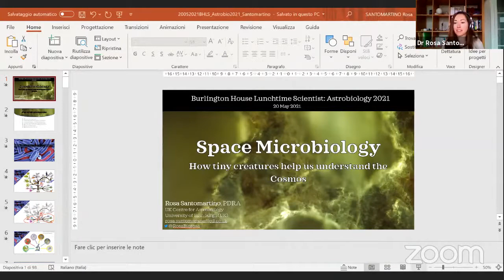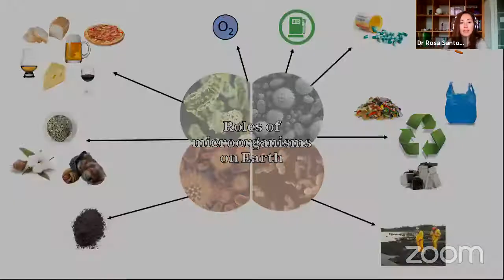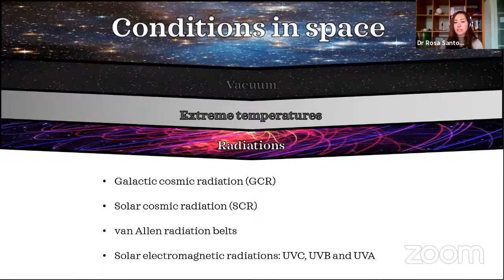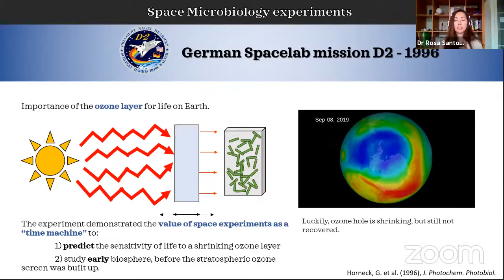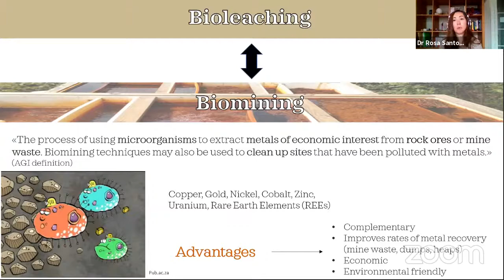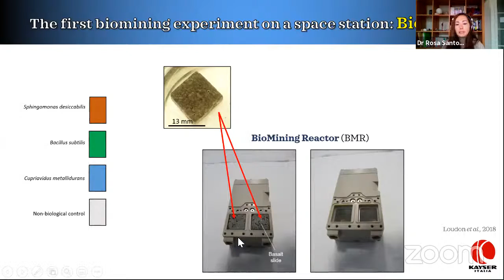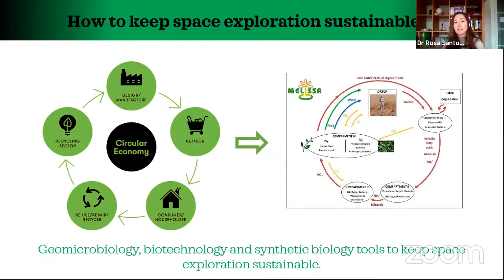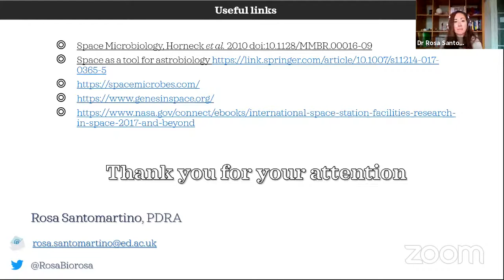BHLS21: Space Microbiology | Rosa Santomartino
This Burlington House Lunchtime Scientist talk is with Rosa Santomartino, a researcher in Space Microbiology and Microbial Astrobiology at the University of Edinburgh.

The Linnean Society is collaborating with the Royal Astronomical Society to present a series of informal, one-hour astrobiology-focussed events, with a talk and a 20-30 minute Q&A. We have asked our speakers to share their field of science and the path they took to get there tailored for GCSE and A Level science students. Most importantly, we want to make sure that we give students ample time to ask their questions.